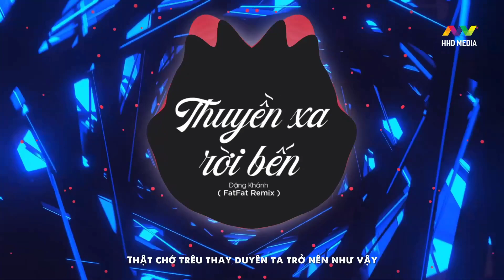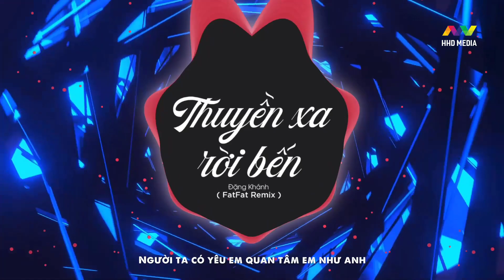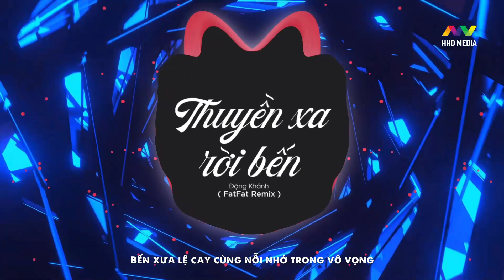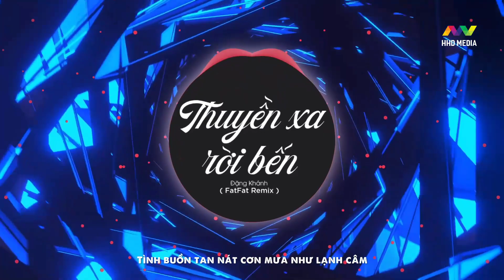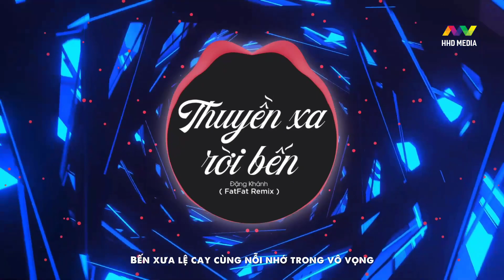THUYỀN XA RỜI BẾN REMIX - ĐẶNG KHÁNH ( FATFAT REMIX ) | 1 HOUR VERSION OFFICIAL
Song: Thuyền Xa Rời Bến
Singer:  Đặng Khánh
Composer: Nam Anh
Remix by FatFat ( HHD Media )

☞ Fb Ad: Phùng Xuân Hoàng

📸 copyright photo: Artwork by Josef Bartoň

► Lyrics:
Thuyền bỏ bến sang sông
Ngọn gió cũng tàn đông
Nước mắt hai dòng
Bỏ lại kẻ chờ trông .
Vì chữ hiếu cha mẹ em phải làm tròn
Chấp nhận làm cô dâu về nơi không quen biết
Xác pháo vu quy ngày vui người ta
Là ngày anh đau nhất.

Hạnh phúc rất mong manh
Thương xót cho đời em
Sống nơi xứ lạ không biết em có vui không
 Người ta có yêu em quan tâm em như anh
Hay chỉ là xem em như một gánh nặng
Thật chớ trêu thay duyên ta trở nên như vậy
Đk
Biết trách ai bây giờ con thuyền nay đã ra đi
Bến xưa lệ cay cùng nỗi nhớ trong vô vọng
Mịt mù khuất lối trên sông ai qua
Tình buồn tan nát cơn mưa như lạnh câm

Giọt lệ sầu tuôn rơi tan nát trong cõi lòng
Một mình chơ vơ trên con sông bến xưa buồn
Thuyền có nhớ không
Nơi này ta có biết bao kỹ niệm